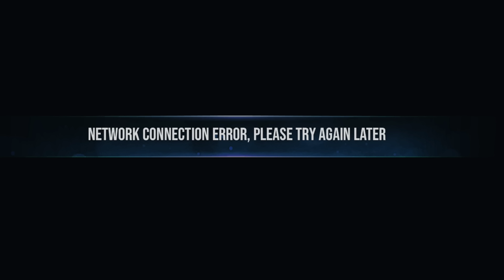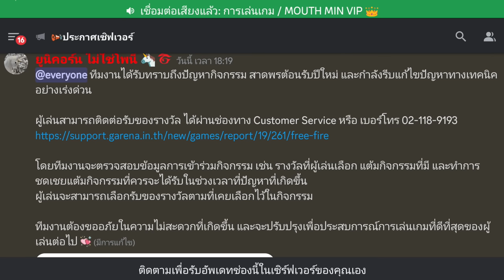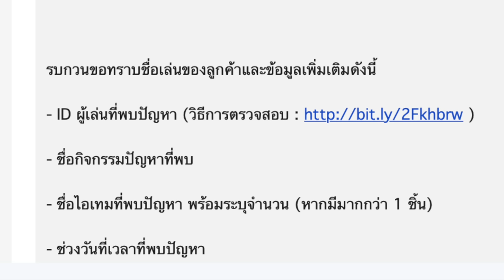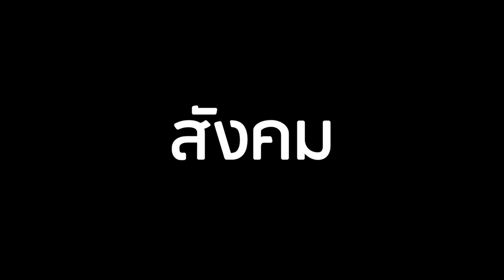Free Fire รวมประเด็นดราม่า เมื่อGMเอาใจผู้เล่นเกินพอดี [หมวกF กลับมา!!]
วันนี้ เม้าท์มิน (MOUTH MIN) ได้รวบรวม การปรับปรุงตัวเกม
เพื่อให้ตรงต่อความต้องการของเหล่าผู้เล่น แต่เมื่อเอาใจมากเกิน
อาจไม่เป็นผลดีได้เช่นกัน เพราะมันเกิดเป็นประเด็นดราม่า
ไม่ว่าจะเป็น การแจกชุดซึ่งเคยเป็นชุดที่มีราคาแพงมาก่อน
รวมถึงการกลับมาของ ไอเทมสุดแรร์ อย่าง หมวกF
หมวกสายไฮไลท์ ใส่แล้วเท่เหมือนนักแข่ง
แต่จากที่เราทราบกันดี ไอเทมที่มาจากสิทธิ์ขั้นสูง
จะไม่มีทางกลับมาขายใหม่ แต่ มันก็กลับมาจนได้
ทำให้มีผู้เล่นบางส่วนไม่ถูกใจแล้วล่ะ แล้ว GM เขาจะรับมือ
และแก้ไขประเด็นดราม่านี้ได้อย่างไร ไปดูกันเลย!!